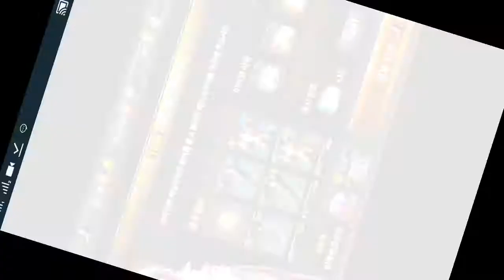Bienmaxi || HIT - Heroes of incredible Tales gameplay #4